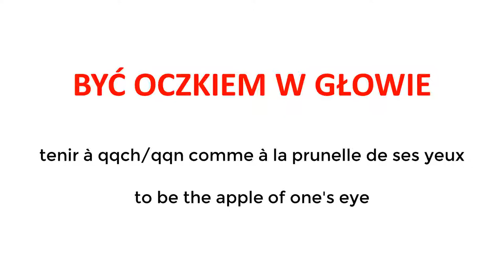być oczkiem w głowie- tenir à qqch/qqn comme à la prunelle de ses yeux- to be the apple of one's eye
Polski zwrot tygodnia :
L’expression polonaise de la semaine :
Polish expression of the week :

być oczkiem w głowie
tenir à qqch/qqn comme à la prunelle de ses yeux
to be the apple of one's eye

Moje dzieci są moim oczkiem w głowie.
Je tiens à mes enfants comme à la prunelle de mes yeux.
My children are the apple of my eye.